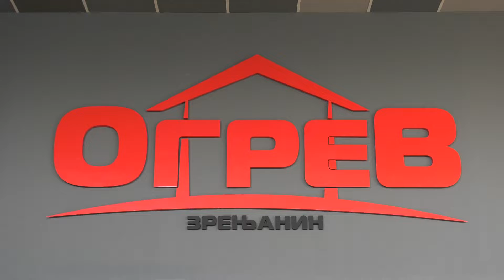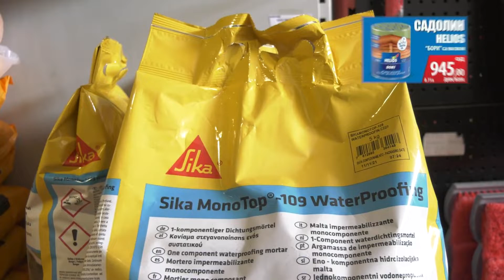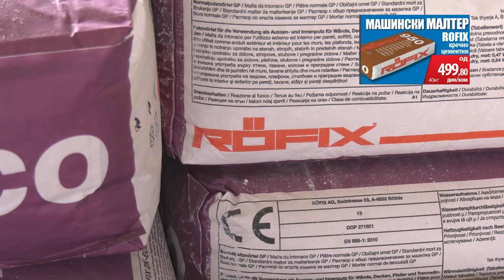Nedeljna akcija Ogreva od 12. do 19. avgusta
Na stovarištima Ogrev počela je nova nedeljna akcija, koja će trajati do 19. avgusta, a tokom koje će na akciji biti brojni artikli.